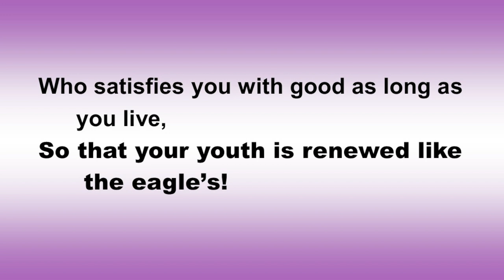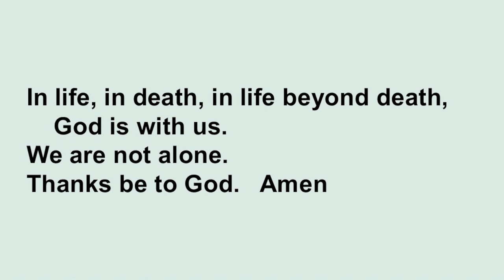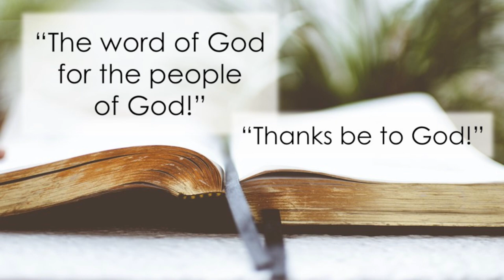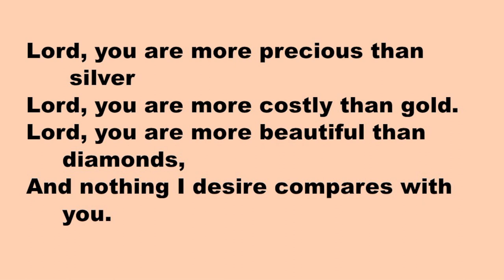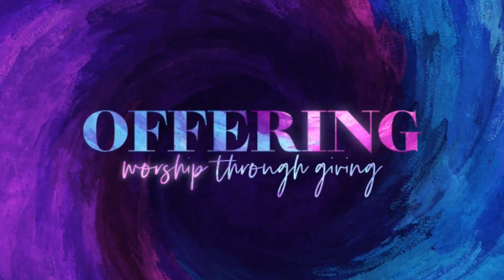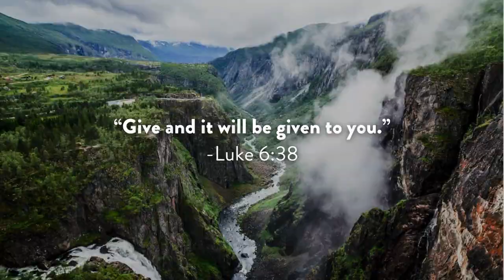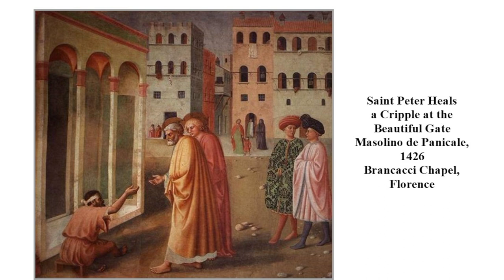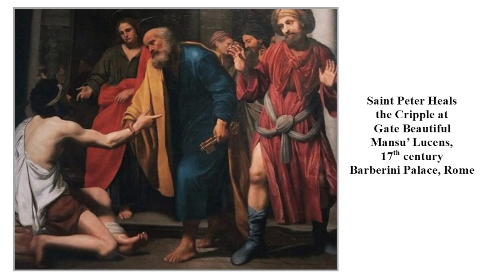Sunday, April 14, 2024 Traditional Worship Service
Peter said to him, "I have no silver or gold, but what I have I give to you; in the name of Jesus Christ of Nazareth, stand up and walk." (Acts 3:6)